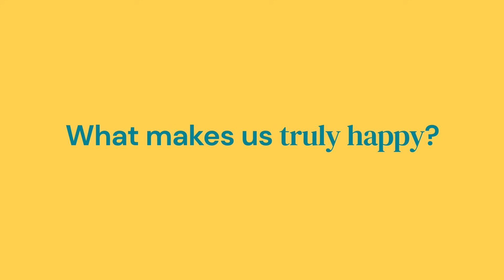Mindshine –A Happiness Coach in Your Pocket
It’s one of life’s big questions… What is happiness? And how can we achieve more of it?

Many of us look for happiness outside of ourselves. The fancy house, the well-paid job, the attractive partner. If we can just keep on improving those things, we’ll be happy, right?

Well... to an extent that’s true. Our happiness IS partially dependent on our external circumstances, but science shows us that if we want to change our levels of happiness, We can have four times as much impact if we look inside ourselves. How we think, feel and act matters much more than what we have.

While the thrill of shiny new possessions dulls with time, lasting happiness can be found only by changing how we think about the world. It begins in our minds...and the cool about the mind is that it can be trained just like a muscle.

And that’s where we come in.

We’re Mindshine - A Happiness coach in your Pocket

With science-based daily exercises, constantly adapting to you, Mindshine is designed to help you discover the path to the happiest version of yourself. We concentrate on improving seven vital happiness skills:

Self Awareness - Knowing who you want to be, and living aligned with your values

Productivity - Making progress towards your goals. Motivation and satisfaction come from progress and achievement.

Mindfulness - Learn how to enjoy the moment and live happily in the now.

Resilience - It’s not all going to be plain sailing. You need the tools to deal with setbacks and stress, and bounce back better.

Positivity - How you feel about your life is a story you tell yourself. Tell a good one.

Self-Belief - Treat yourself with love and compassion. Silence the inner critic. Encourage yourself. Learn confidence. You are worth it.

Connection - When you’ve connected with yourself, you’ll be able to open up to others and have fuller, better relationships, which are vital to a happy life.

That’s it. Simple! The more skills you develop in these seven areas, the happier you will feel. And as a very nice side-effect, science has shown that happy people are also more likely to reach their goals, have better relationships and lead successful lives. So you might just end up with the fancy house and job you thought would make you happy in the first place!

Did you know? We also have a podcast!